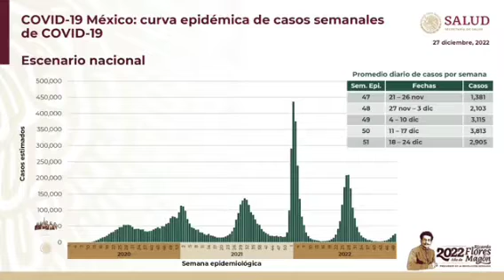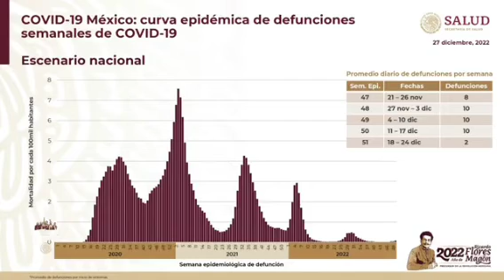Hugo López-Gatell informa incremento de casos de COVID19 durante las últimas ocho semanas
Hugo López-Gatell informa incremento de casos de COVID19 durante las últimas ocho semanas, señala menos hospitalizaciones y muertes